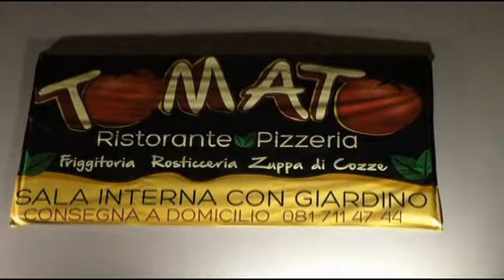Centro Sociale Anziani Melito di Napoli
Festa grande al ristorante & pizzeria TOMATO
Melito 11 Novembre 2014.